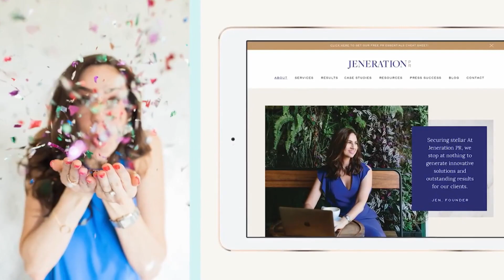6 Types of Leveraged Offers You Can Create as a PR Pro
One great way to scale your revenue as a PR pro is to add LEVERAGED OFFERS into your business. These are offers that allow you to leverage your expertise and have a better ROI for your time and energy!

I’m going to share with you the 6 types of leveraged offers you can create as a PR pro.

Sign up for the FREE training on how to get your first 100 leads that my mentor James Wedmore is running! (You’ll need these leads to sell your leveraged offers!)